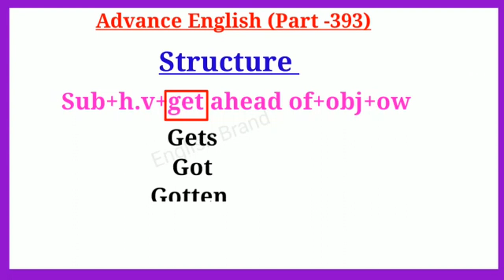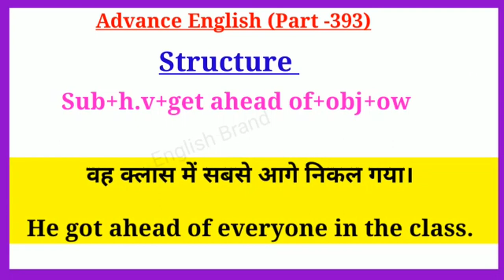Advanced English Structure Part 393 । Advanced English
Advanced English Structure Part 392 । Advanced English

Your Quories-:
1. advance english
2. advance english structure
3. advance english structure in hindi
4. advance english in hindi
5. advance english structure daily use
6. advance english for spoken practice
7. advance english conversation
8. advance english vocabulary
9. advance english phrases
10. advance english for beginners
11. advance structure for Spoken english
12. advance structure in english
13. advance english daily Use
14. advanced english structure
15. advanced structure in english
16. advanced english structure daily use
17. advanced structure for spoken practice
18. advanced english
19. advanced structure
20. advance english spoken classes
21.english speaking practice
22.english advance structure
23.english structure for spoken english
24.english structure
25. spoken english
26. translation in hindi to english
27. translation in english to hindi
28. english Advanced structure
29. Advanced Spoken English
30. advance structure in english